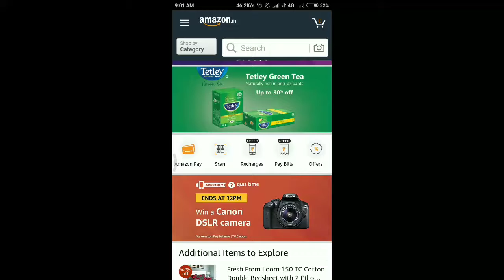Amazon Quiz 23 November Answers Today | Canon DSLR Camera Quiz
Hii frainds Amazon Daily Quiz content me de sahi jwaab wo bhi bs 5 second me. or jeete lakho ke prize . rozana saare questions ke sahi answers pane ke liye abhi subscribe kr len..